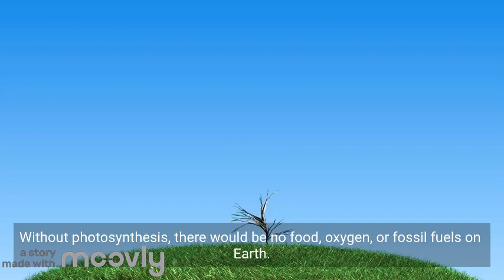Photosynthesis: How Plants Turn Sunlight into Energy | Explained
In today's video, we're diving deep into the fascinating world of photosynthesis. Have you ever wondered how plants, the foundation of our ecosystem, harness sunlight to create energy? Join us as we break down the complex process of photosynthesis into simple, understandable steps.

🌿 Timestamps:
0:00 - Introduction
0:58 - What is Photosynthesis?
1:32 - The Ingredients: Sunlight, Water, and Carbon Dioxide
2:15 - The Role of Chloroplasts
3:03 - The Light-Dependent Reactions
4:12 - The Calvin Cycle (Light-Independent Reactions)
5:30 - Producing Glucose and Oxygen
6:15 - How Do Plants Use the Glucose?
6:58 - Factors Affecting Photosynthesis
8:07 - Conclusion

🌞 Photosynthesis is a vital process that sustains life on Earth, and understanding it is crucial for anyone interested in biology and the environment. We'll explain each step of photosynthesis, from the absorption of sunlight by chlorophyll to the production of glucose and oxygen.

🧪 Are there any other scientific topics you'd like us to explain in future videos?